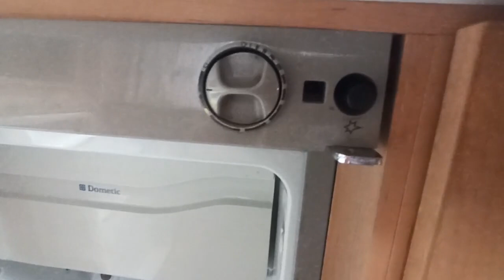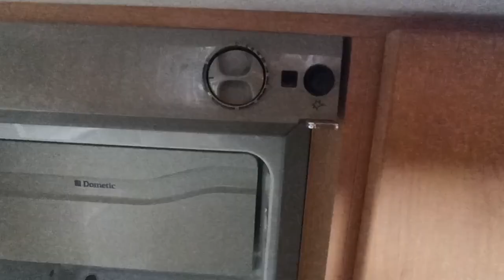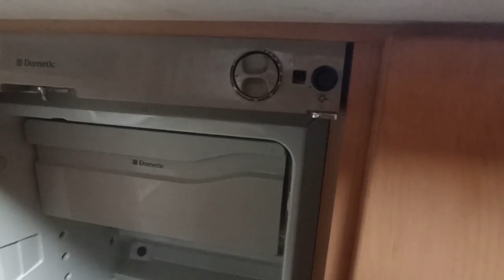Автомобильный газовый холодильник Dometic RM7290. Ремонт и обслуживание (отчёт).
Снятие, ремонт, обслуживание автомобильного холодильника. Устранение проблемы с работой от газа.